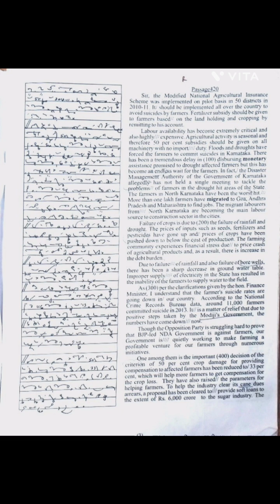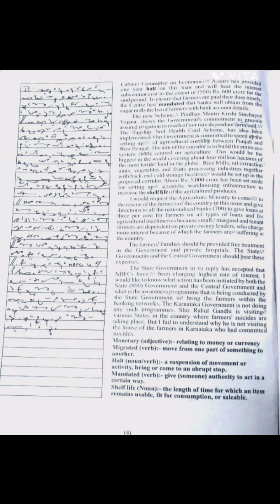#420 | Modern Shorthand Transcription @wpm 100 ( Shorthand dictation ) volume 20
Shorthanddictations Shorthanddictation#`sscsteno#pitmannewera#KailaschChandra
kailashChandra
ShorthandDictation
ShorthandDictations
Kailashchandra
Modern Shorthand Transcription
modern shorthand ina
laxmi bai nagar